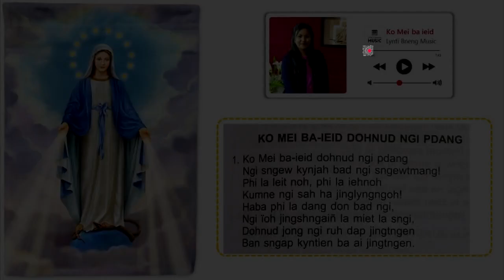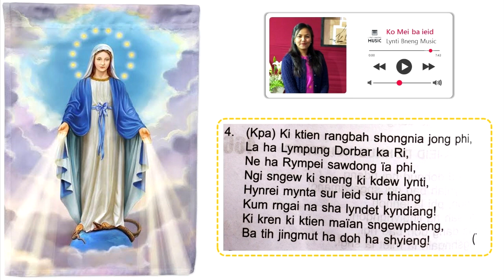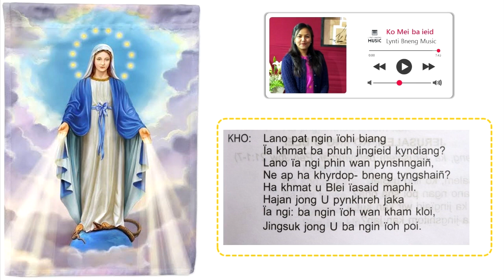Pearl Pohshna - Ko Mei ba ieid dohnud ngi pdang | Lynti Bneng Music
Ngi ai ka jingkhublei ba kyrpang ia i Pearl Pohshna iba la rwai sngewtynnad ia kane ka jingrwai kaba baroh kim da kham tip shuh, bad i la kloi ban shim ia kane ka lad ban rwai ia kane ka jingrwai ba la thaw da i Mama jong i, i Cyril D Lyngdoh. To U Blei un Kyrkhu iaphi bad ka ing ka sem jongphi khamtam ia i mama jongphi.

Ha kane ka sngi ba ju kynmaw ia kiba la khlad to ngin kynmaw ban ia said lem na ka bynta jongki ieid ba thoin jongngi ba kin poi suk sha bneng.